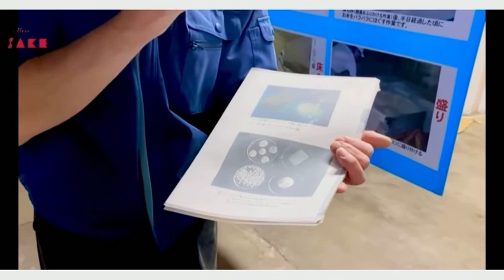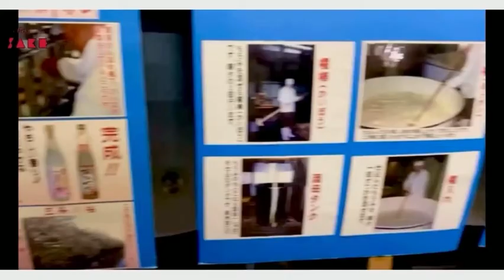【Miss SAKEと酒蔵見学】愛知県の酒蔵『勲碧（くんぺき）酒造』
2021Miss SAKE Japan 松崎未侑です。👘✨

私たちMiss SAKEは日本酒を中心に日本文化の魅力を発信しています。
今回は勲碧酒造様の酒蔵を見学させていただきました🍶🌾

勲碧酒造様の酒造りにおける、水、もやし、麹室、酵母、絞りなど細部にわたるこだわりを紹介します。

最後までお付き合いいただけましたら幸いです🌷

勉強熱心な杜氏様が丹精込めて造った旨口の日本酒を是非ご賞味くださいませ。🌿✨

【Miss SAKEの活動情報などが届く、Weekly Reportに登録する】

【About Miss SAKE】※日本語は以下に記載あり
Miss SAKE started in September 2013 as an beauty contest to elect an ambassador who have acquired aesthetic sense and intelligence to spread the charm of Japan to the world through SAKE.

The 2014 Miss SAKE, the first generation, was elected at the final stage held in October 2013, supported by the Ministry of Foreign Affairs, the Ministry of Agriculture, Forestry an in d Fisheries, the National Tax Agency, the Tourism Agency, the Japan Sake and Shochu Makers Association and so on. To date, Miss SAKE have been born until the sixth generation. In 2020, Miss SAKE contests were held in five countries and regions around the world, and ambassadors were elected in each country and region to spread the greatness of SAKE and Japanese culture.

Women elected as Miss SAKE travel around the world, more than 17 countries and 30 cities, and join more than 400 activities per year to promote Japanese food and culture mainly through SAKE and to attract tourists to Japan as ambassadors to spread the charm of traditional SAKE and Japanese culture to the world.

MissSAKEは、伝統ある日本酒と日本文化の魅力を、日本国内外に発信する美意識と知性を身に付けたアンバサダーを選出する目的で、一般社団法人ミス日本酒が主催、2013年8月よりスタート致しました。

 外務省、農林水産省、国税庁、観光庁、日本酒造組合中央会等の後援のもと開催された、2013年10月開催の選考会において、初代となる2014 Miss SAKEが選出され、現在まで7代のMiss SAKEが誕生しています。

2020年は世界5つの国と地域でMissSAKE選考会が開催され、各地域で日本酒と日本文化の魅力を発信するアンバサダーが選出されています。

2016年には米国の著名な経済紙であるウォール・ストリート・ジャーナルで「水着審査のない女性の尊厳と平等をうたった文化事業」と報じられ、高く評価されました。

現在に至るまで日本国内だけでなく、ハワイ、ニューヨーク、ロンドン、ミラノ、バルセロナ、シドニー、香港など世界17カ国30都市以上において、日本酒を切り口にした日本の食・文化に関する啓発や、日本への観光誘致活動を年間400件以上行っております。

我々の活動に興味がある方や応援いただける方、
また、日本酒について「知りたい」「見てみたい」「聞いてみたい」などの、